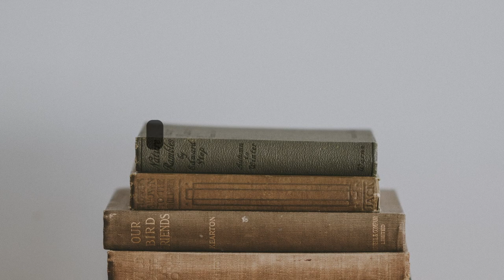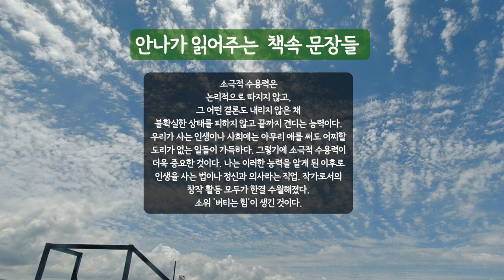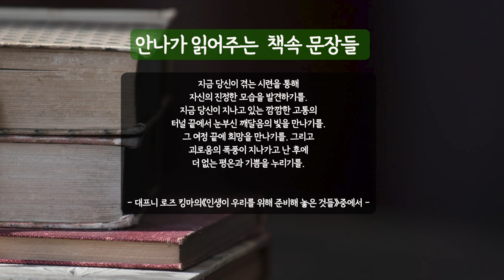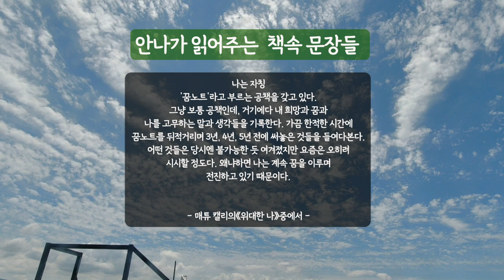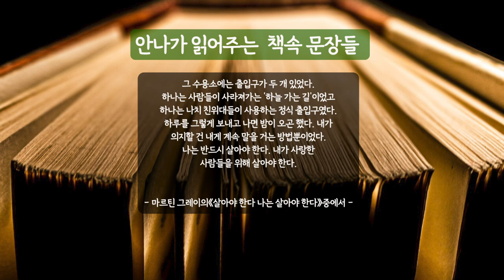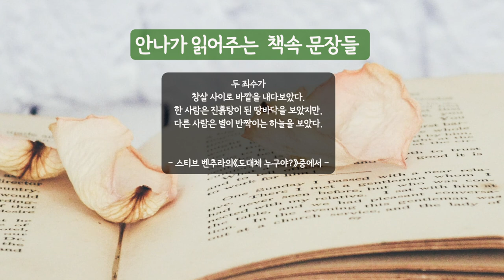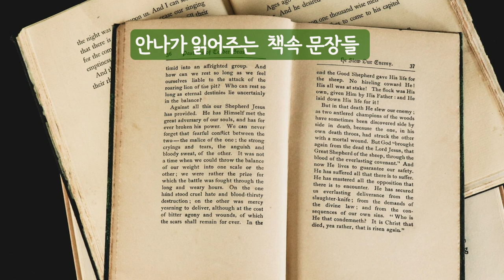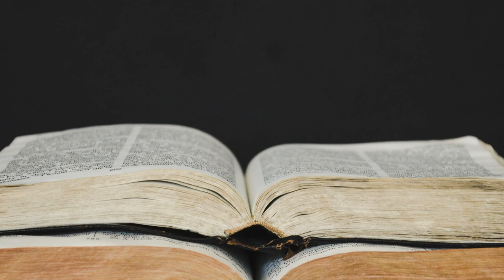안나가 읽어주는 책속 문장들 - 1시간 20분 | 안나의 북튜브